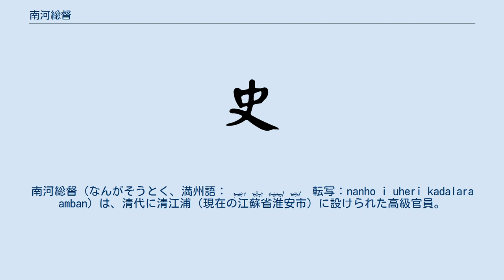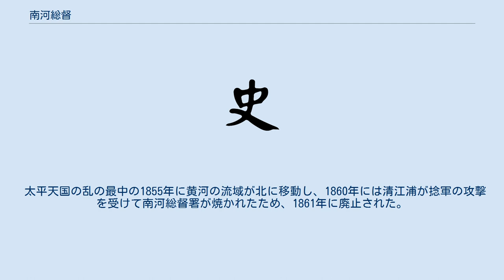南河総督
南河総督（なんがそうとく、満州語： ᠨᠠᠨᡥᠣ ᡳ ᡠᡥᡝᠷᡞ ᡣᠠᡩᠠᠯᠠᠷᠠ ᠠᠮᠪᠠᠨ　転写：nanho i uheri kadalara amban）は、清代に清江浦（現在の江蘇省淮安市）に設けられた高級官員。
正式名称は江南河道総督（ ᡤᡞᠶᠠᠩᠨᠠᠨ ᡳ ᠪᡞᠷᠠᡞ ᠵᡠᡤᡡᠨ ᠪᡝ ᡠᡥᡝᠷᡞ ᡣᠠᡩᠠᠯᠠᠷᠠ ᠠᠮᠪᠠᠨ　転写：giyangnan i birai jugūn be uheri kadalara amban）、従一品または正二品。
江蘇省の河道の管理を担当した。
 清の初めには山東省の済寧に河道総督が設けられていただけであった。
1677年、河道総督の靳輔は淮安が黄河・淮河・大運河の交わる治水の要所であるにもかかわらず、済寧から離れていて不便であったため、淮安城西北の清江浦に出張所を設けた。
1729年、正式に清江浦に駐屯する江南河道総督（南河総督）と済寧に駐屯して河南省・山東省を管轄する山東河道総督（東河総督）に分離された。
翌年には直隷河道総督（北河総督）が設置され、直隷総督が兼ねた。
南河総督は4道、24庁、24営を管轄した。
歴代の南河総督では張鵬翮・徐端・黎世序などが顕著な業績をあげている。
 太平天国の乱の最中の1855年に黄河の流域が北に移動し、1860年には清江浦が捻軍の攻撃を受けて南河総督署が焼かれたため、1861年に廃止された。